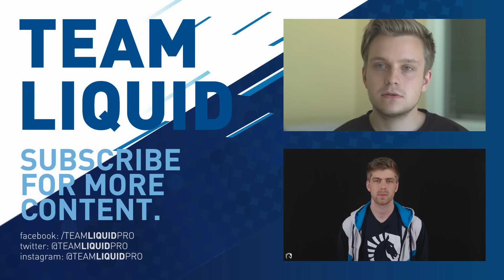Liquid Dota 2 | The International 6 Groupstage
With the TI6 main event starting today we look back at how the group stages went for TLDOTA in the group of death!

Don't forget to check out more of Team Liquid on our website and social media networks!

As well as our lovely players.